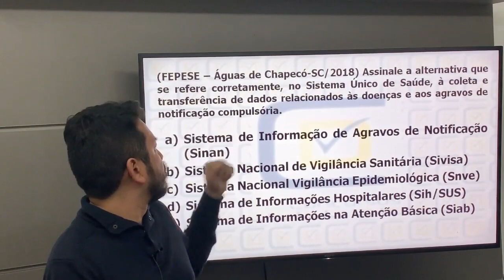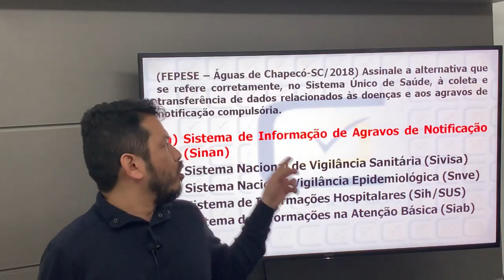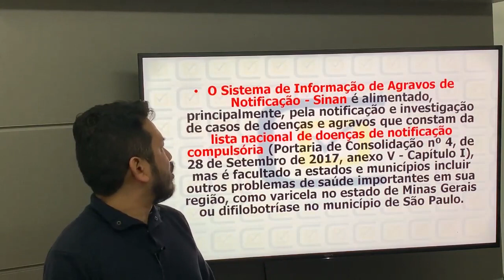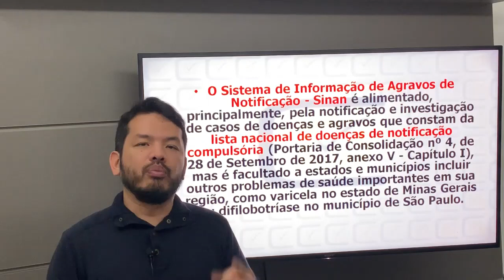Doenças e agravos de notificação compulsória- CD Concursos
Neste vídeo o Profº Dárcio Kitakawa da CD Concursos comenta uma questão do Concurso de Odontologia de Águas de Chapecó-SC que foi realizada pela Banca FEPESE.